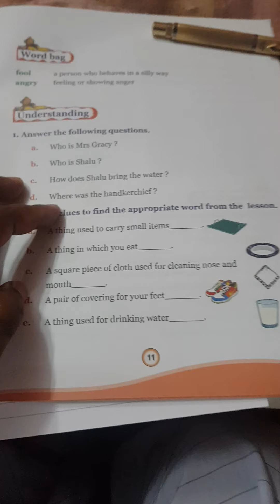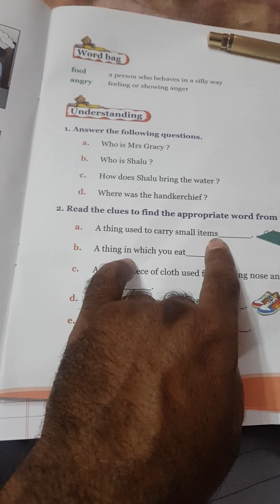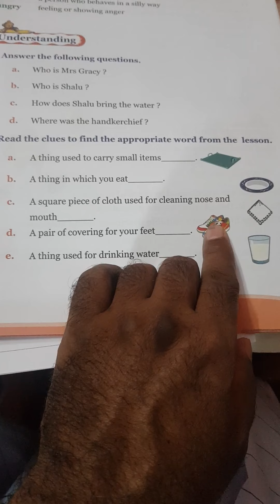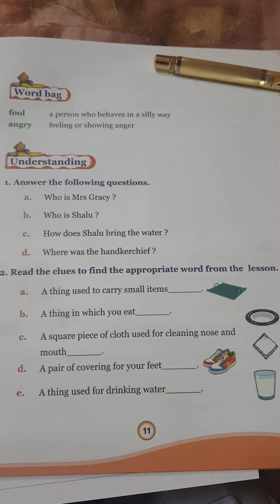Class 2 English literature 05/08/2021